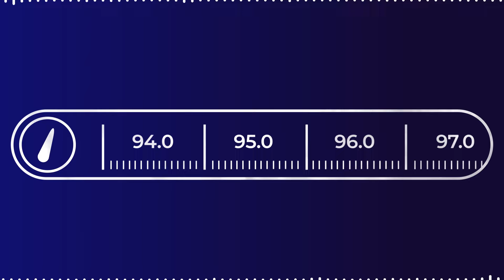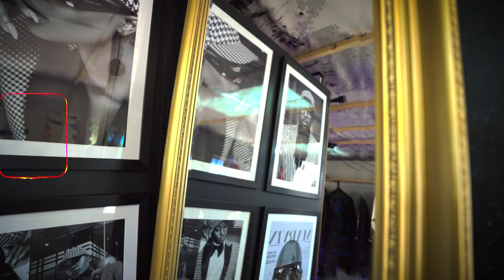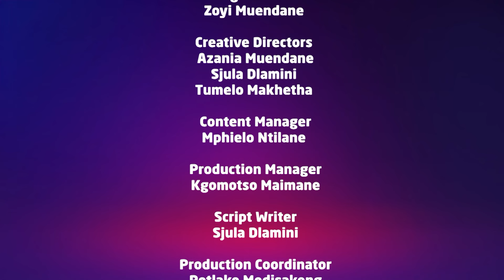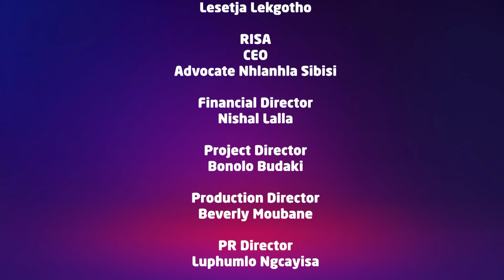SAMA30 Red Carpet Highlights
Red Carpet Highlights package from SAMA30

Connect with the SAMAs:
Facebook: South African Music Awards